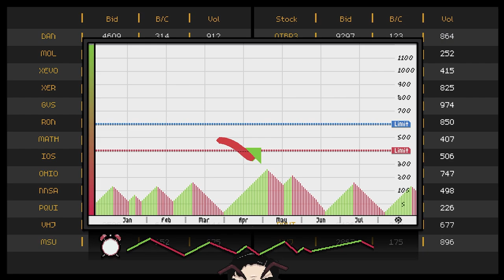Moth Kubit | Steam PC | Demo Announcement Trailer